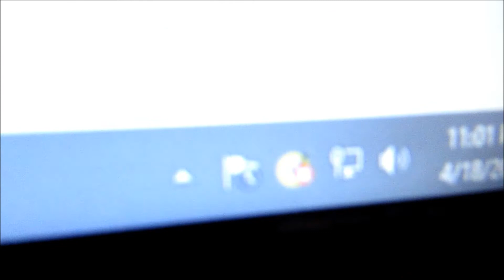CUTE GIRL HITS ON SHY GUY!! (4.18.15 DAY 147)